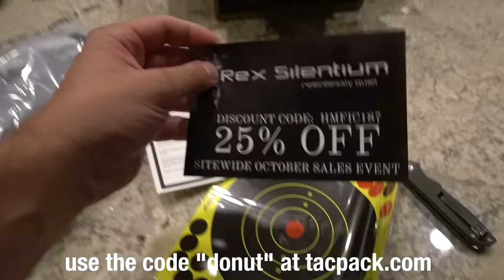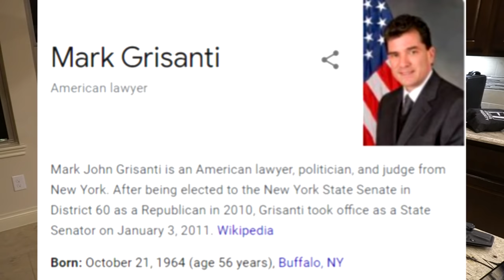ANGRY cop vs. DRUNK judge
My specs:
I9-9980XE
2080TI
64 gb ram

*address*
227 main st
Fort Mill, SC
29715